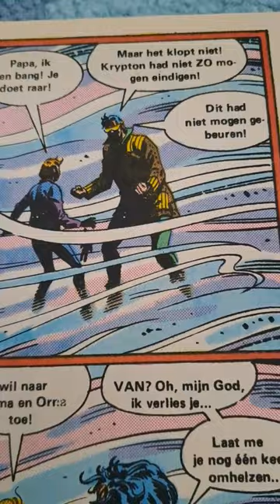For the Man Who Has Everything..wat een geweldige comic!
Dit blijft toch een fantastische verhaal van Alan Moore & Dave gibbons. aanrader! Tragiek, melancholie en wraak!